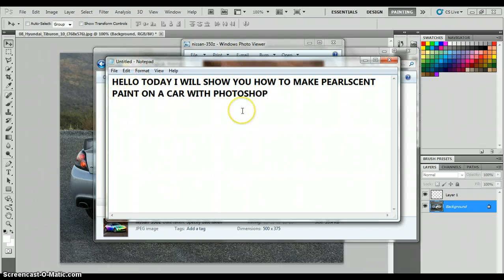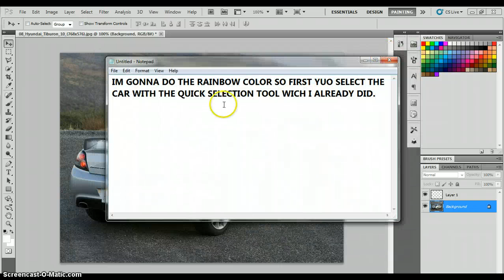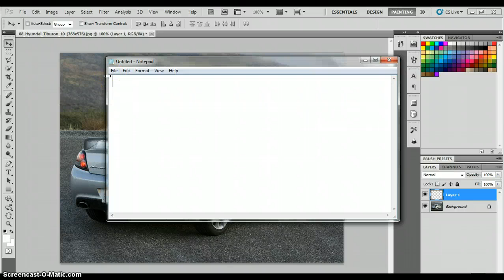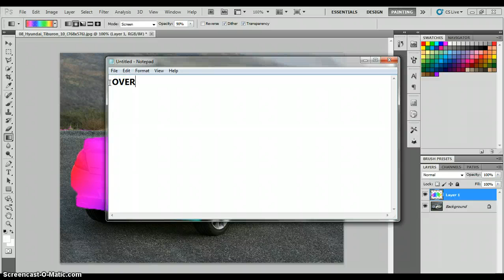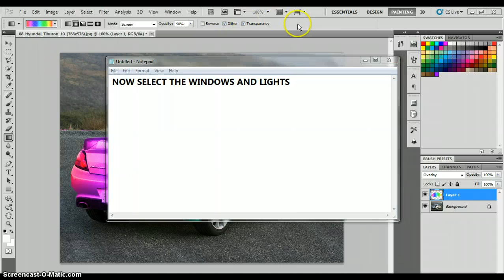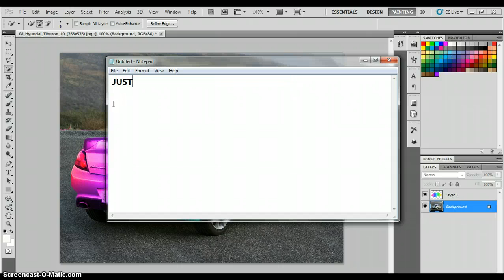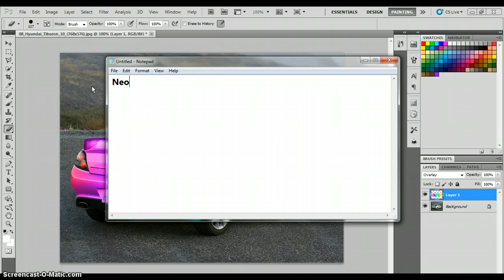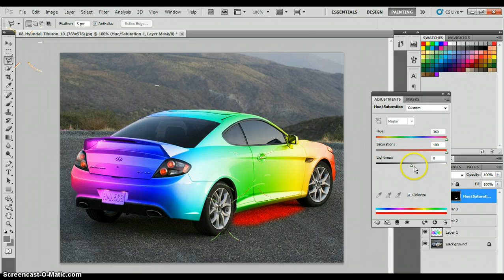Pearlscent paint tutorial